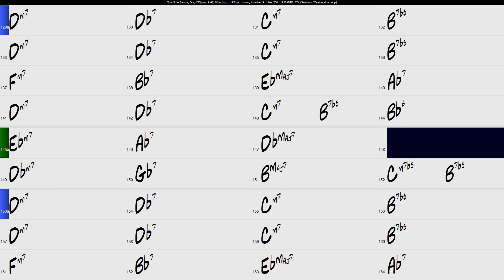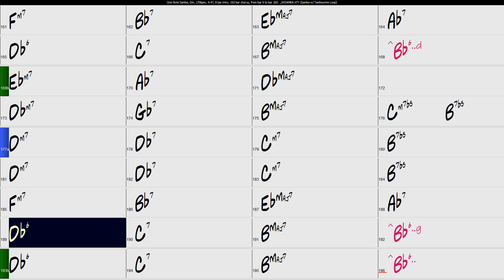One Note Samba Backing Track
I hope you like these backing tracks as much as I like making them.

Feel the Samba chilling you out! The bridge is so fun to play! Try quoting Lady is a Tramp in the A section. Folks will think you are fully hip.

Here is the version I grew up with. Getz  Au Go-Go

It's in the Real Book Vol 1
Eb book
Bb book

Form
8 bar intro
Play straight through head 1x
3 x's through for solo's-
Come back in at the bridge
last 4 3x's

If you go to my website and get on the mailing list, I'll share the charts for my backing tracks.